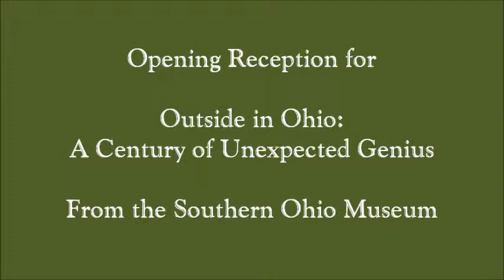Tony Pence - Willie Waylon And Me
Tony Pence at A Day in the Country Folk Art Festival Morehead, Kentucky June 1, 2012 Visit Tony's official